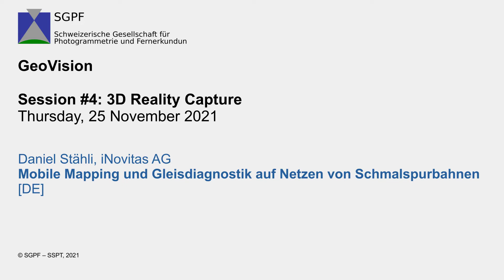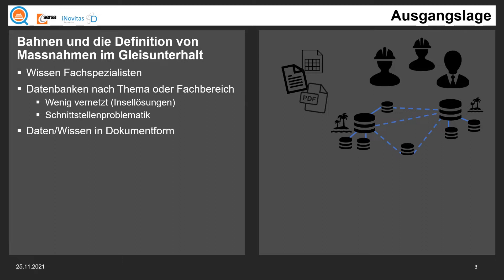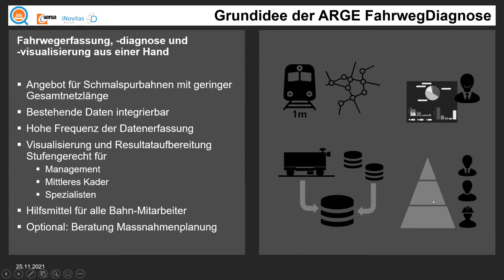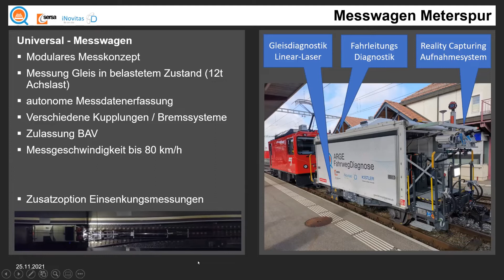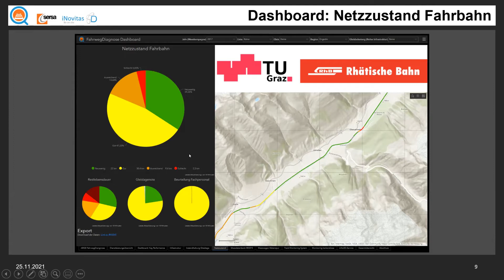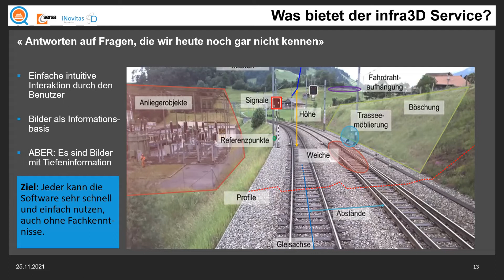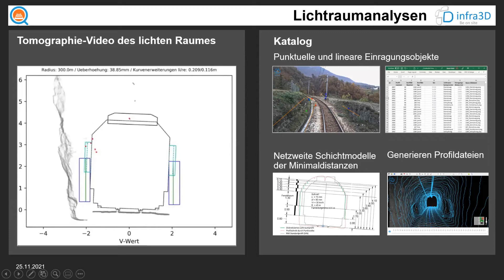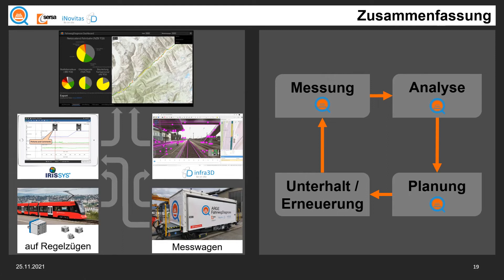GeoVision 4(3): Mobile Mapping und Gleisdiagnostik auf Netzen von Schmalspurbahnen [DE]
Daniel Stähli, iNovitas AG
Mobile Mapping und Gleisdiagnostik auf Netzen von Schmalspurbahnen [DE]

GeoVision Session #4: 3D Reality Capture
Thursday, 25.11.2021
presented

by

Schweizerische Gesellschaft für Photogrammetrie und Fernerkundung (SGPF)
Société Suisse de Photogrammétrie et de Télédétection (SSPT)